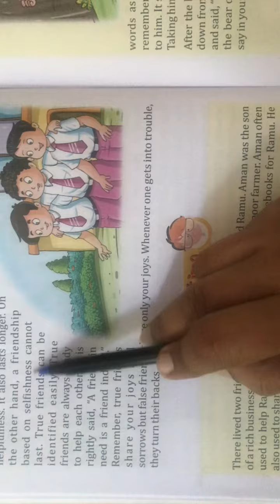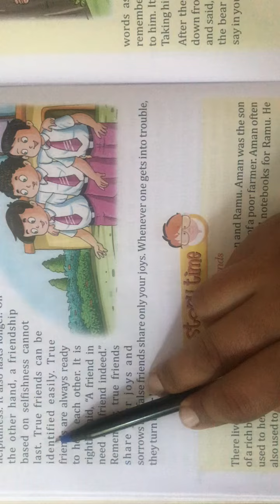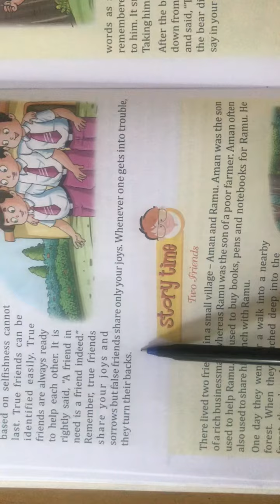Moral science-4 Chapter-4 Part -2